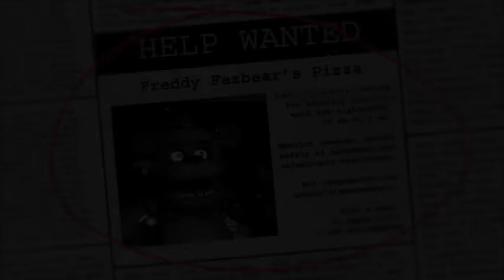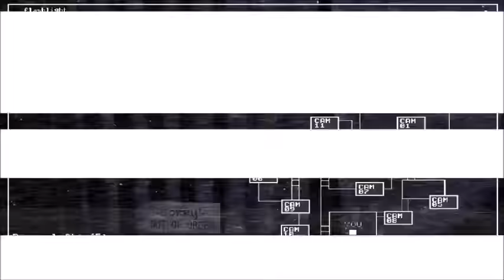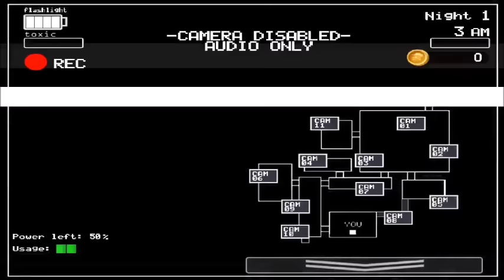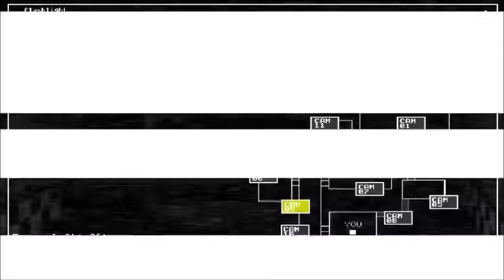NEW FNAF ANIMATRONICS! | Five Nights at Freddy's: Ultimate Edition (FNaF) Night 1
"OTHERS"

-Xzee Neto